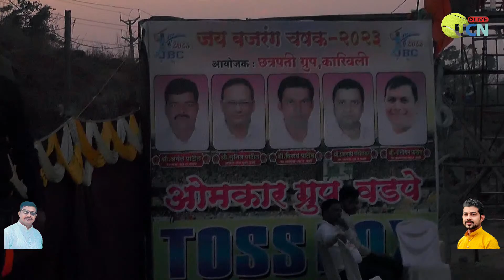JAI DURGA TEMGHAR V/s NIDHI ENTERPRISES SARAVALIPADA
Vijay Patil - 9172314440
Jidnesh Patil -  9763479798